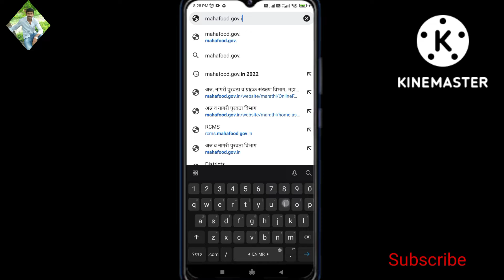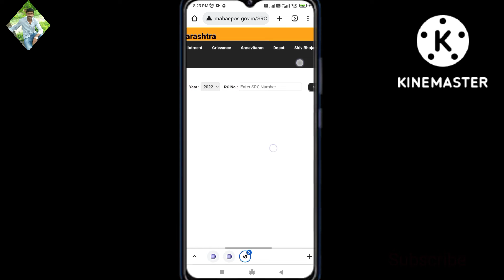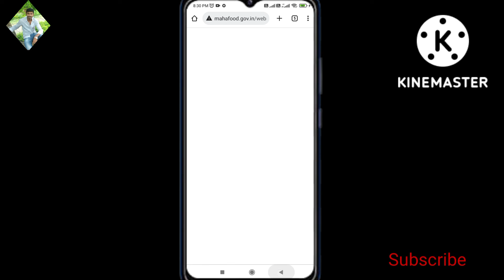राशन कार्ड ऑनलाईन कसे पाहावे मोबाईल वरुन.How to check online Rashyan card.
नमस्कार मित्रांनो मी तुम्हांला या व्हिडिओ मध्ये आपले राशन कार्ड ऑनलाईन कसे पाहावे, राशन कार्डला नावे किती लिंक आहेत आपल्याला पाहाता एईल.

माझे मागील व्हिडिओ
मतदान कार्ड ऑनलाईन कसे काढावे